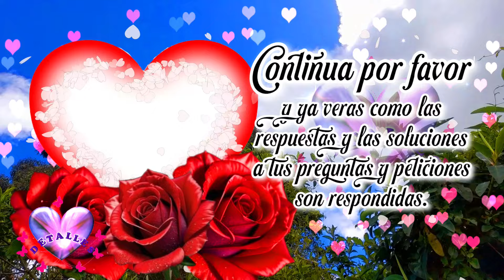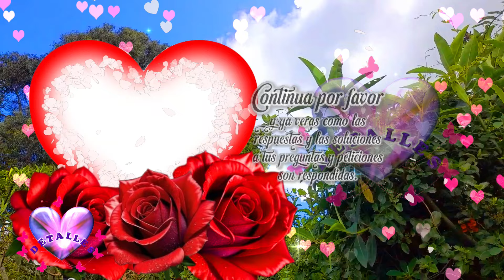Lindo Mensaje Para ti Escuchalo 🌻 YA FALTA POCO Mira el video mas lindo con bonito mensaje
Un lindo mensaje de Detalles para ti con el video mas bonito del mundo. Ábrelo, escuchalo y compartelo. Ya falta poco para alcanzar la vida que tanto sueñas, linda reflexión de vida. Que tengas un maravilloso día.